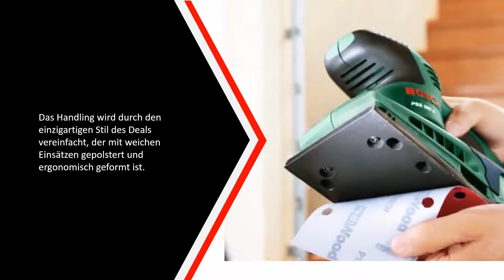Die Besten Schwingschleifer Test - (Top 5)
Hier ist die Liste von Die 5 Besten Schwingschleifer Test

1. Makita BO3711J Schwingschleifer

2. Makita BO3711 Schwingschleifer

3. Bosch Schleifmaschine PSS

4. Mannesmann Elektro-Schwingschleifer

5. Bosch Schwingschleifer PSS

Einige der Aufnahmen verwendet in diesem Video ist nicht den ursprünglichen Inhalt von SmartListe produziert. Teile der stock Footage von Produkten wurde aus mehreren Quellen, einschließlich fertigt, anderen Schöpfer und verschiedenen anderen Quellen gesammelt. Wenn etwas Ihnen gehört, und Sie möchten es entfernt werden, bitte zögern Sie nicht Kontakt mit uns auf asksmartliste[at]gmail.com ✅